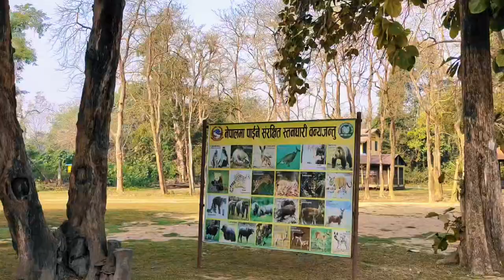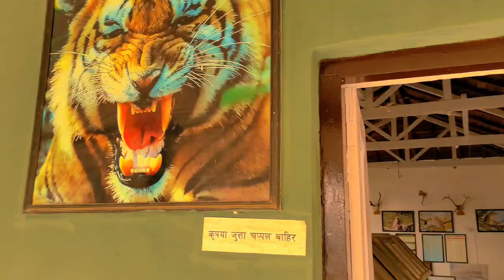Bardiya National Park Visit |Travel|Vlog|Kailali|Nepal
Bardiya National park is the largest national park in the lowland Terai covering an area of 968 sq.km. The park situated in Nepal's Western Terai was established for protecting the representative ecosystems and conserving the habitat of tiger and its prey species. Initially, a small area was gazetted as the Karnali Wildlife Reserve in 1976. At that time, 1500 households of the Babai valley were relocated outside the park allowing the vegetation and wildlife to flourish. In 1982, it was renamed as Bardiya Wildlife Reserve, and in 1984 it was extended to its current size. The reserve was given the status of a National Park in 1988. 91 Greater One-horned Rhinoceros were translocated from Chitwan National Park to Bardia National Park in 1986, 1991, 1999, 2000, 2001, 2002, 2003, 2016 and 2017. In 1997, an area of 327 km2 surrounding the park was declared as a buffer zone, which consists of forests and private lands. The park and local communities jointly manage the buffer zone. Together they initiate community development activities and manage natural resources in the buffer zones. An elephant ride provides a different view of the park as one can go off the main trail, Morning and late afternoon is the ideal time to go on a ride. Karnali river is the suitable home for Gangetic dolphin. Babai valley is a majestic place to visit where flagship Rhino, tiger, and elephant can be cited in the wilderness site. 61 species of mammals, 513 species of birds, 42 herpetofauna and 120 fishes have been recorded from the park area.